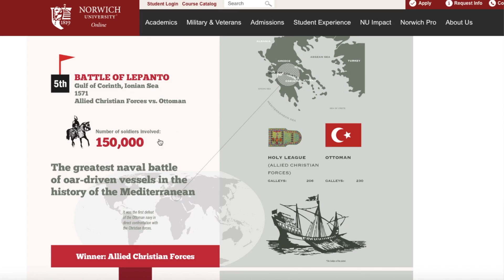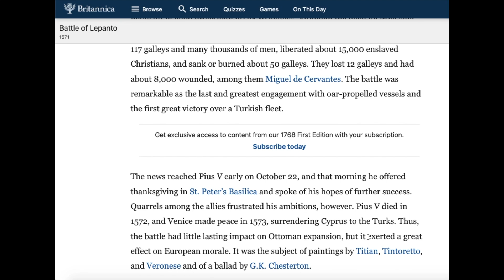How The Rosary Saved Christianity at the Battle of Lepanto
“The Rosary is the weapon.” St. Padre Pio

How The Rosary Saved Christianity
Feast of Our Lady of the Rosary